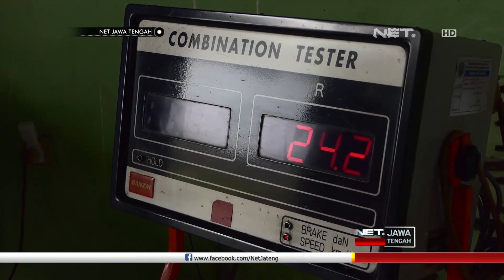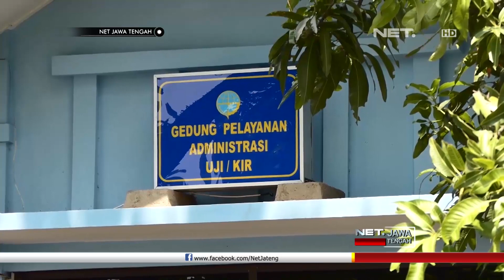Kendaraan Modifikasi Oleh Komunitas Harus Sesuai Standar Keselamatan - NET JATENG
Kendaraan bermotor kini tak hanya menjadi alat transportasi, namun juga gaya hidup. Menjadi sarana berekspresi, munculnya komunitas-komunitas otomotif, bermunculan bak cendawan di musim hujan. Para pecinta otomotif pun sering berkumpul untuk berkendara bersama atau untuk sekedar bersosialisasi.

Para anggota komunitas juga seolah berlomba mempercantik tunggangannya dengan cara modifikasi. Dari yang sekedar menambahkan aksesori, mengganti spare part, asli hingga merubah total penampilan kendaraan.

 “Ya intinya modifikasi yang buat mereka nyaman, walaupun ada kalanya itu tidak standar karena rata-rata kalau dari pabrikan ada beberapa teman itu yang nggak nyaman.” Ujar Koko Qomaruloh - Anggota Komunitas Otomotif.

Modifikasi mulai harga puluhan ribu hingga puluhan juta rupiah dilakukan, demi kenyamanan berkendara, ataupun sekedar gaya, meski tak jarang modifikasi yang dilakukan justru berbahaya. Perubahan yang dilakukan terhadap kendaraan dapat mempengaruhi fungsi serta keselamatan. Pengguna kendaraan modifikasi ini pun acap kali oleh petugas diberi peringatan.

 “memang kita juga kadang operasi, ada teguran dari pihak kepolisian, entah itu, yang kecil sajalah, kita bicara tentang lampu, kita kan lampu yang standar kan warna kuning, kita kadang ada yang warna led.” Ujar Alfian - Anggota Komunitas Otomotif.

Sesuai Peraturan Pemerintah No. 50  Tahun 2012, serta penjabarannya pada Peraturan Menteri Perhubungan Nomor PM 33 Tahun 2018, setiap kendaraan yang diproduksi dan dipasarkan di Indonesia harus lulus uji tipe kendaraan bermotor, untuk memastikan kendaraan tersebut laik jalan.

Kendaraan yang dimodifikasi juga harus mendapatkan ijin dari agen tinggal pemegang merek kendaraan bermotor. Jika melanggar, ancaman denda administratif sebesar dua puluh empat juta rupiah sudah menanti.

“intinya yang kita pernah dapat sosialisasi tentang safety riding, standar dari knalpot, velg, spion itu ada, cara berkendara yang benar, itu seperti itu ada, cuma untuk yang tambahan-tambahan itu kita belum ada sosialisasi.” Ujar Koko Qomaruloh - Anggota Komunitas Otomotif.

Pemerintah sendiri selama ini hanya fokus pada kendaraan bermotor wajib uji berkala, yaitu kendaraan angkutan barang dan kendaraan penumpang umum. Di luar itu belum ada perhatian khusus pada kelayakan jalan kendaraan pribadi, yang sudah berada di tangan konsumen.

“pihak satlantas akan menghentikan kendaraan, memeriksa surat-suratnya, kemudian nanti kami dimintai pertimbangan teknis untuk kendaraan yang diperiksa, manakala kendaraan itu tidak laik jalan dan harus dilakukan penilangan, nanti kita beri masukan kepada pihak polres untuk menilang.” Ujar Antonio Heru Krismawan - Kasi Uji Dishub Kab. Semarang.

Satu lagi yang luput dari perhatian, adalah nasib pengguna jalan penyandang disabilitas. Meski kepolisian sudah menerbitkan SIM D bagi mereka, namun belum ada kendaraan bermotor yang diproduksi dan dipasarkan secara massal di Indonesia untuk dapat memenuhi kebutuhan mereka.  Para penyandang disabilitas terpaksa memodifikasi sendiri kendaraan mereka tanpa ada kepastian keamanan.

 “ini akan sangat membahayakan, karena setiap orang mempunyai persepsi sendiri tentang karoseri yang mereka buat sendiri-sendiri, dan itu belum distandarisasi karena memang selama ini perlu ada suatu tindakan yang proaktif dari pemerintah pusat, karena yang bisa mengintervensi industry otomotif hanya pemerintah pusat, paling tidak industry otomotif menyediakan produk.” Ujar Antonio Heru Krismawan - Kasi Uji Dishub Kab. Semarang.

Slogan keselamatan berkendara di jalan raya selama ini baru dapat menyentuh perilaku berkendara, belum pada keamanan kendaraan secara menyeluruh. Padahal keselamatan berkendara juga ditentukan oleh kelayakan kendaraan bermotor itu sendiri.